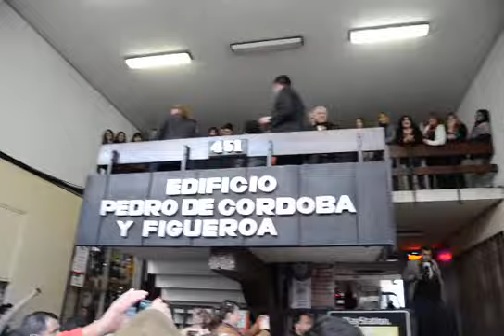Presidenta Bachellet sobre Hospital de Nacimiento "LO VAMOS A HACER"...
En su visita a la ciudad de Los Ángeles el día 07/07/2014